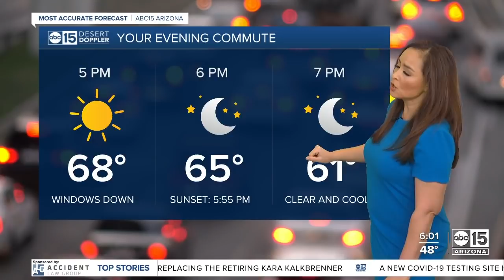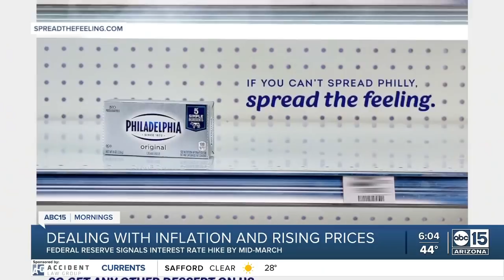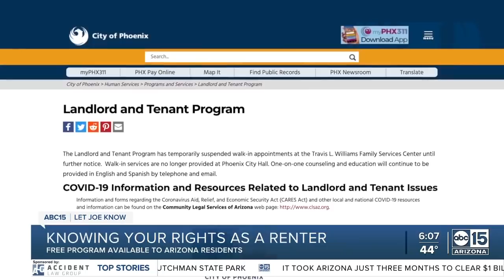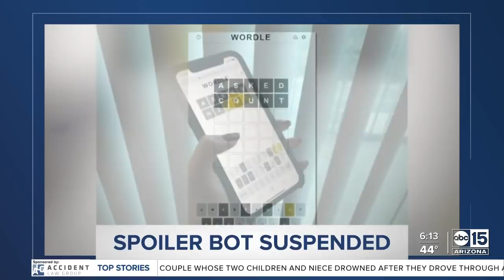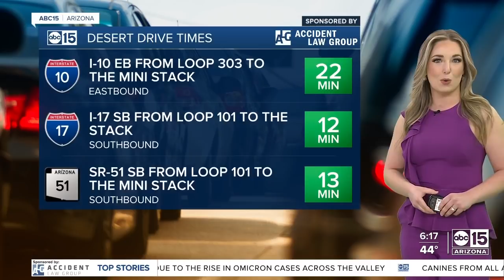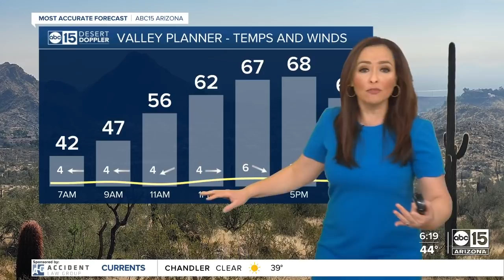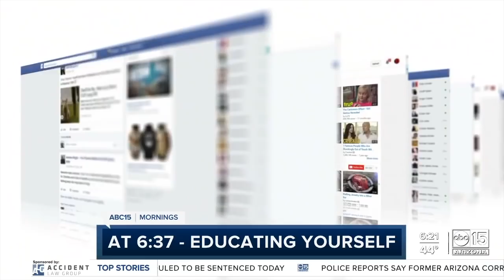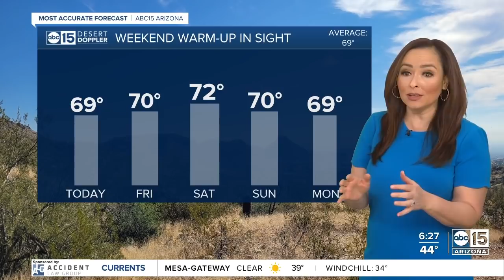Full Show: ABC15 Mornings | January 27, 6am